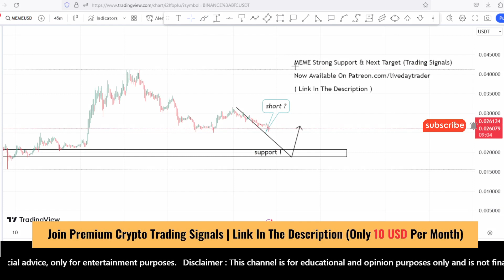Meme coin price prediction and analysis, buy or hold? Meme coin news | Scalping Nov 21, 2023